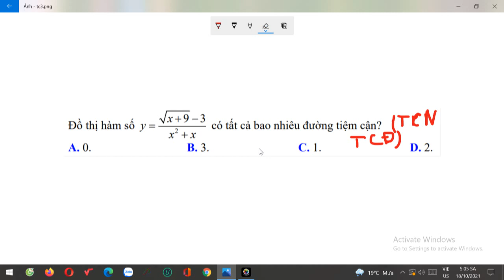Bài toán bạn giải sai chỗ nào